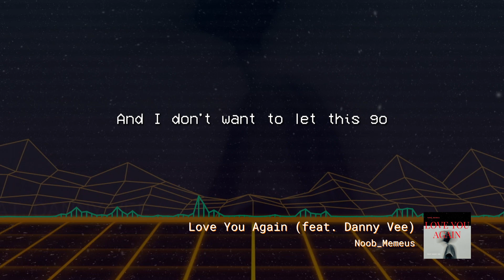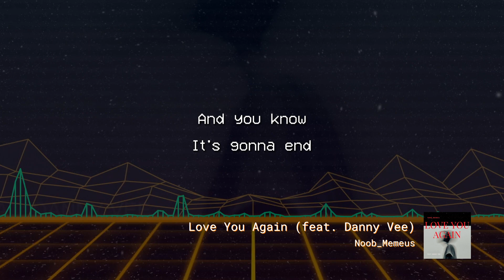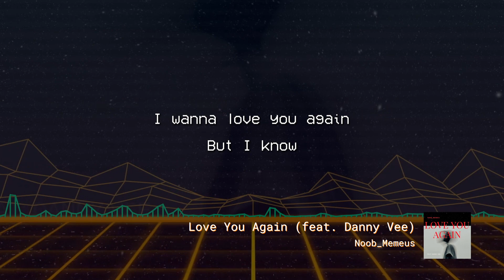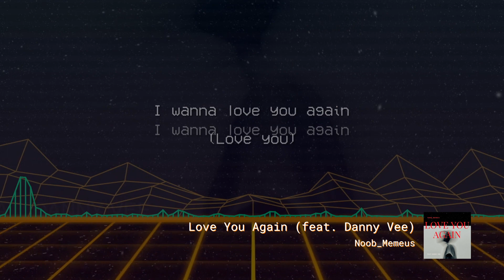Love You Again (feat Danny Vee) - Lyric Video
Danny Vee: @itsdannyvee

I haven't seen your face for 40 days
Na na na
I'm feeling us going seperate ways
and it's tearing me apart cause I still miss you next to me
all this space has me in a low
ever since the start there were stars far as i can see
And I don't want to let this go

I wanna love you again
it's gonna end
it's gonna end
(Love you)
(Love you)

You're becoming a stranger day by day
we keep on running out of things to say

it's gonna end
it's gonna end
(Love you)
(Love you)

it's gonna end
it's gonna end
(Love you)
(Love you)